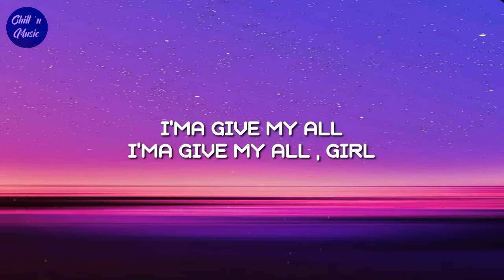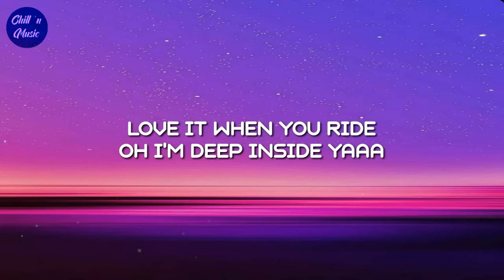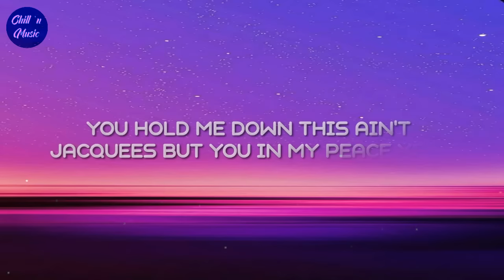Brandz ft Zion - Intro (Real Love) Lyrics🎵 [Extended Version] | Tiktok Song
Intro (Real Love) (Extended Version) · Brandz · Zion Foster

Intro (Real Love) (Extended Version)

Producer: BubbaGotBeatz
Composer  Lyricist: Brandz
Composer  Lyricist: Zion